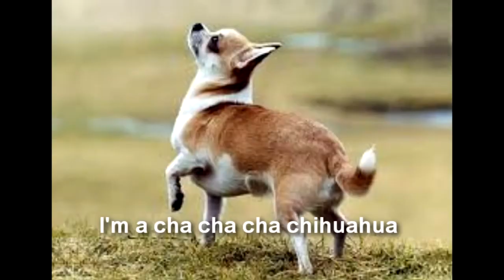Cha cha cha chihuahua song & lyrics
Please note I did not write this song . I just think it's totally cute and wanted to share with everyone.